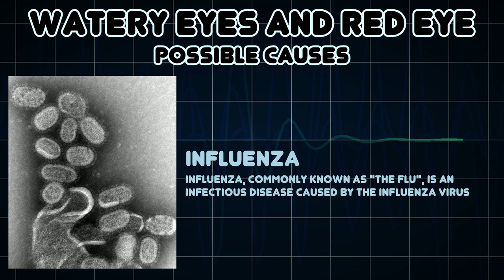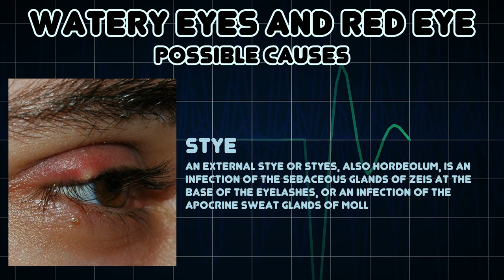Watery eyes and Red eye (Medical Symptom)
Possible causes of Watery eyes and Red eye (Medical Symptom)

Increased tearing is a symptom for some diseases
In medicine, red eye is a non-specific term to describe an eye that appears red due to illness or injury